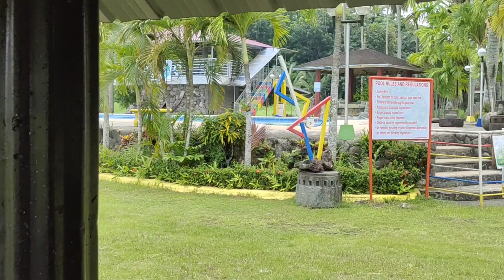Happy Nigrifying vlog at resort place laguna